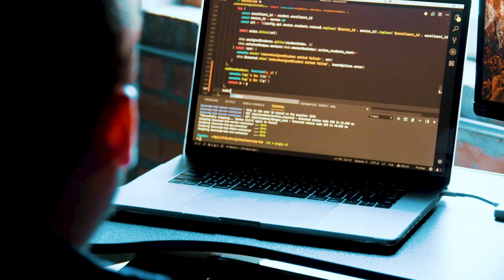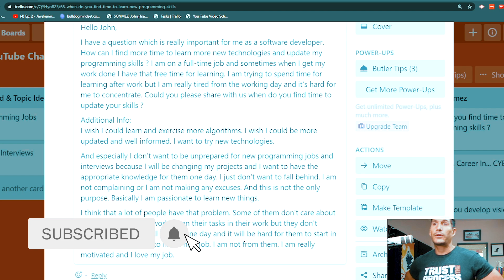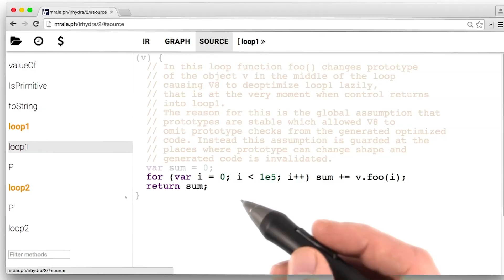This Is How To Learn NEW PROGRAMMING SKILLS [Python, OOP, Blockchain & more!]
Ever had trouble learning new programming skills while working full-time? Don't worry, you are not alone.

With new technologies and skills desired coming up every single day, developers find hard to find time in their already busy schedules to fit the time to learn new programming skills.

And I'm not talking just about new programming languages... You could be talking about databases, blockchain, client-server experience etc.

How do you actually find time to learn all of this new stuff?